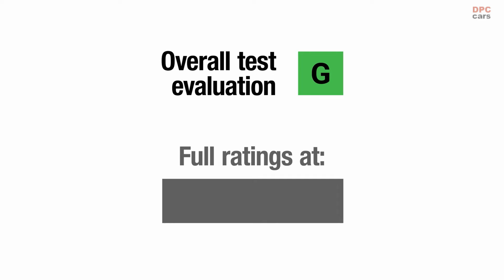2024 Rivian R1T EV crew cab pickup IIHS Safety Test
Achieving a good rating in the Insurance Institute for Highway Safety’s (IIHS) revised moderate overlap front test, the 2024 Rivian R1T crew cab pickup has been elevated to TOP SAFETY PICK+ status. To qualify for this top award, vehicles need at least an acceptable or good score in the updated test, whereas a good rating in the initial test suffices for the lower-tier TOP SAFETY PICK. The R1T initially received the basic award, with results from the enhanced test awaited. The revamped test introduces a rear-seat dummy to enhance backseat safety, where the R1T showed low injury risks to crucial body parts, maintaining proper belt positioning. Vehicles vying for either safety accolade must also have good scores in both the small overlap front and the revised side tests, plus suitable headlights in all versions, and an acceptable or good score in the new, combined daytime and nighttime pedestrian front crash prevention evaluation. The R1T’s crash prevention system received an acceptable rating in this test.